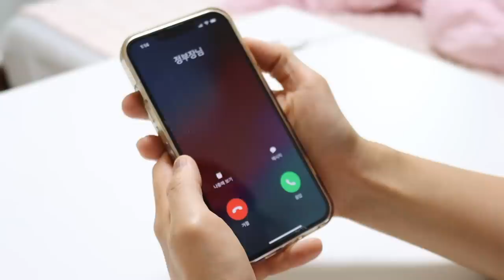5화:둘이 뽀뽀함-남친의 이벤트+마지막 반전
행복해 보이는 오비키와 남반장 비반커플
과연 이둘은 계속 행복할 수 있을까요?